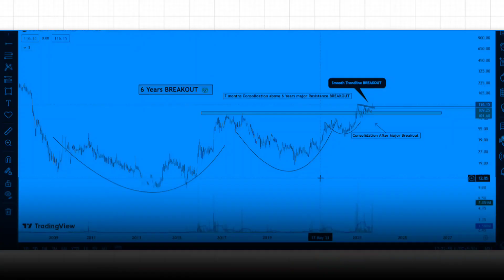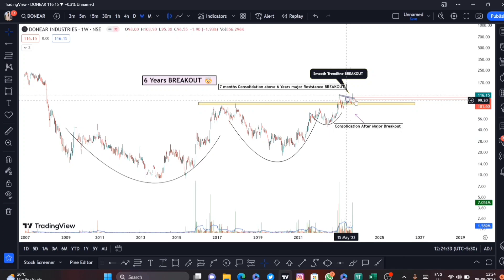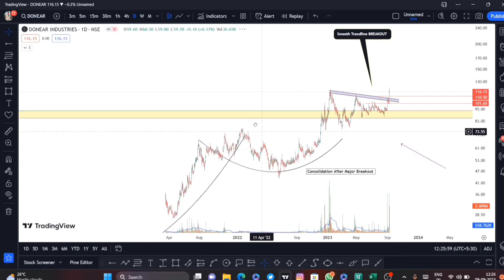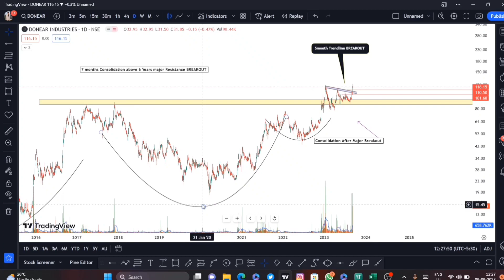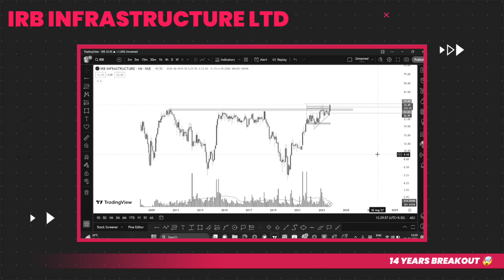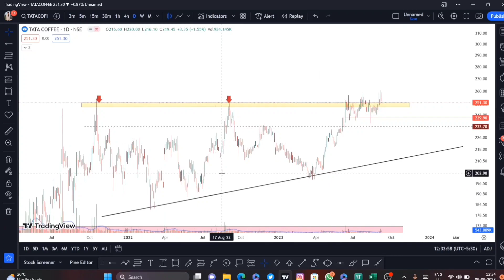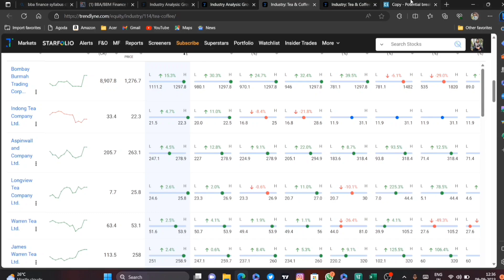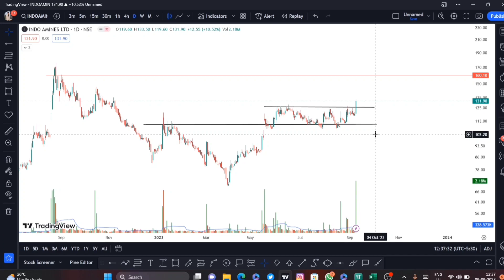Next Possible Multibagger 🤯 ? 4 Strong Multi Year Breakout Stocks Found with My Powerful Screener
Next Possible Multibagger 🤯 that has 14 Years of BREAKOUT

4 Strong Multi Year Breakout Stocks I have identified and Done the Detailed analysis of all the Stocks
Even I have Shared the Potential BREAKOUT Screener that I use many times to find High potential Stocks

Here is the Link of the Potential BREAKOUT scanner 🤓

Practice it regularly at EOD to get Good stocks weekly 👍